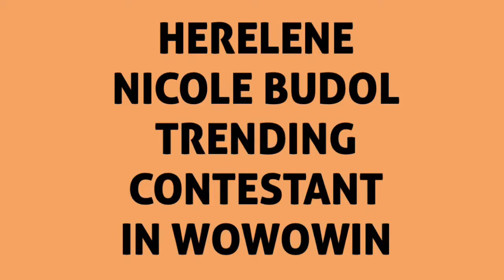TRENDING THE SUPER SEXY CONTESTANT OF WOWOWIN PHOTO COMPILATION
USE MY CODES:
BOOK WITH US
*FLIGHT816 TRAVEL & TOURS

ORDER WITH US
*ANGELINE SCENTS Inspired Eau De Parfume
PERFECT For SOUVENIR WE ACCEPT BULK ORDERS

PURCHASE WITH US
*CAROUSELL ACCOUNT

CHEERS:-)